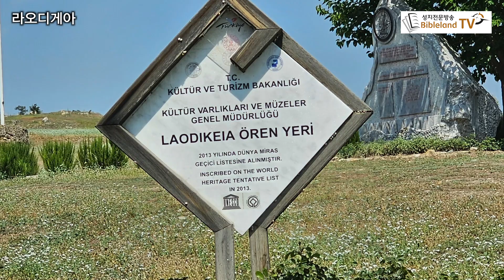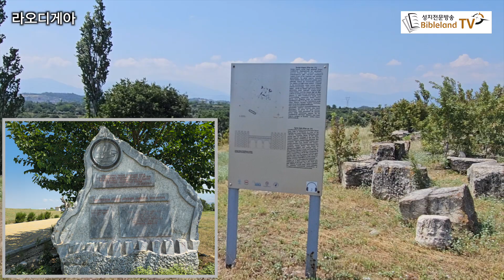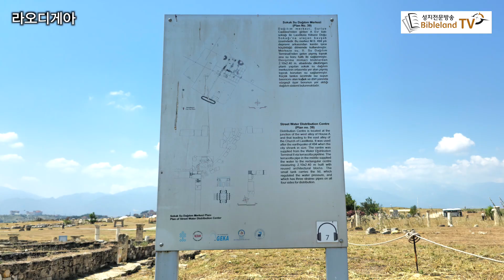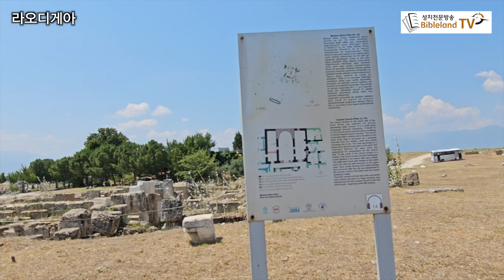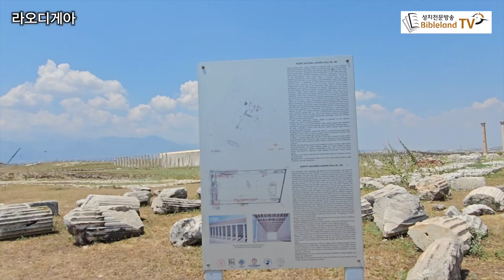라오디게아, 튀르키예에 있는 요한계시록 일곱교회Ⅳ,라오디게아